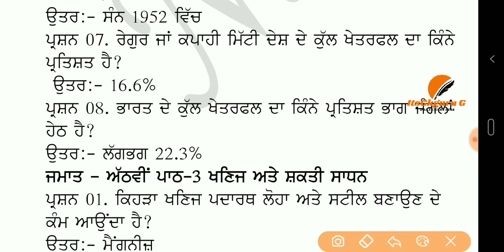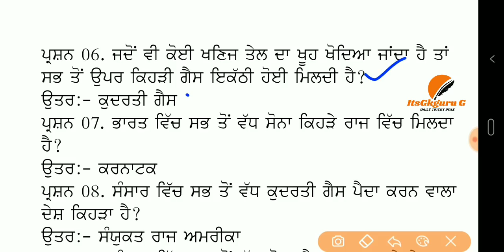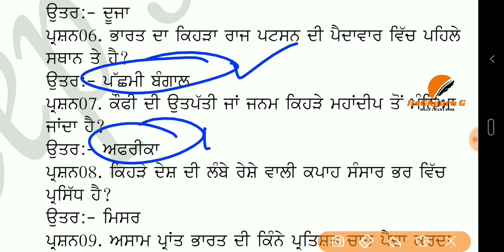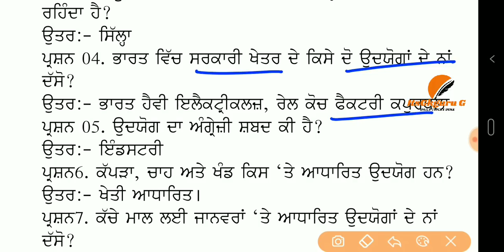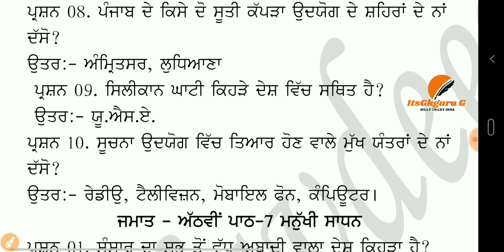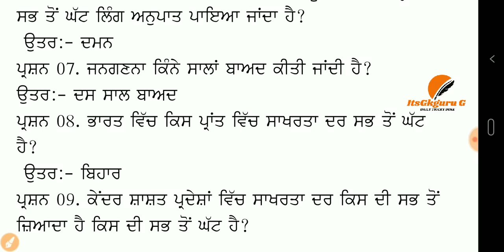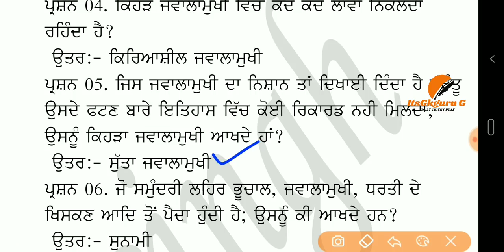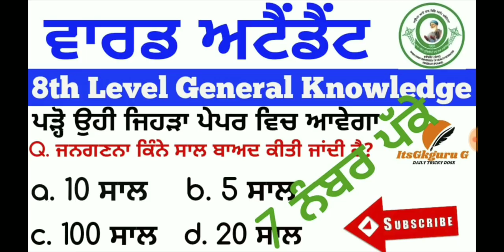WARD ATTENDANT||8TH LEVEL GK||COMPLETE GENERAL KNOWLEDGE||ONE LINERS QUESTION|| HOME BASEDCARE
Home baesd care#HospitalBasedCare#Wardattendant
Home based care Handwritten notes||ward attendant||hospital based care notes||
home based care pdf